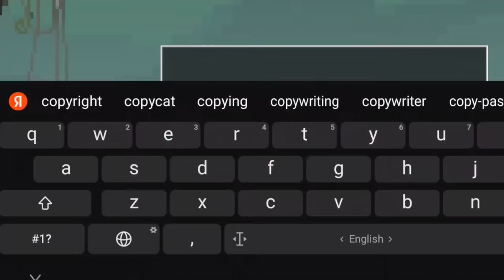HOW TO GET The Latest SECRET ACHIEVEMENTS in Melon Playground 17.0? TUTORIAL